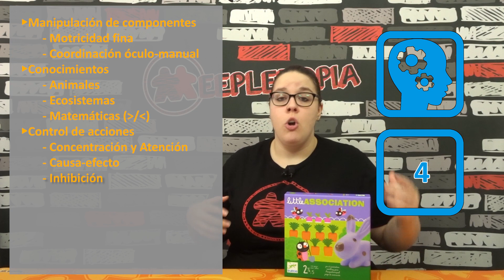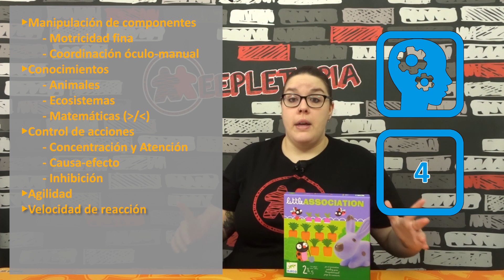Little Association 🐮🐰🐸 | Aprendemos y Analizamos | Chiquimeeples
Hoy conocemos Little Association, el segundo juego de la serie Little de Djeco y analizamos sus habilidades.